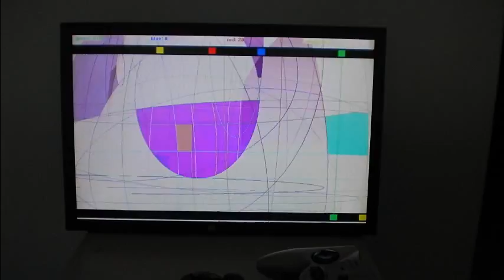un / plug & play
Die Intention des Projekts ist die Auseinandersetzung mit Interface-Konzepten und die Analyse ihrer Auswirkungen auf das menschliche Verhalten im Kontext der Mensch-Maschine-Interaktion.

Gameplay:
Das Spielkonzept ist als Geschicklichkeitsspiel angelegt. Die Aufgabe der Spieler besteht darin ihre Avatare (farbige Quadrate) mit deren Pendants zu synchronisieren. Ist dies erreicht wird eine Verbindung zwischen beiden hergestellt und die Punktezahl wird inkrementiert. Der Spieler mit den meisten Punkten gewinnt.
2-4-Spieler

Künstlerstatement:
Mit diesem Projekt wird mit der Erwartungshaltung der Nutzer gespielt, da sie die Gamepads nicht wie gewohnt verwenden können. Nicht nur das hier verwendete Medium ist ein Spiel, sondern mit diesem Konzept wird mit den Rezipienten gespielt und ihnen wird ein anderes, ungewohntes Reglement oktroyiert. Frei nach Flusser könnte man sagen, dass die Nutzer umprogrammiert werden.

Technik:
Die Software wurde mit einem modernen Basic-Dialekt entwickelt.  Die Anwendung referenziert die diversen Joysticks und kommuniziert mit dem Betriebssystem um festzustellen ob das Gerät angeschlossen ist oder nicht. Dadurch wird die Bewegung der Avatare manipuliert. Weiter werden gängige Prozeduren der Spielentwicklung eingesetzt.